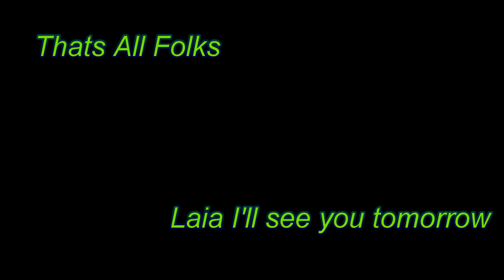Lighting out for Liberty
the song is Levels by Avicii because I enjoy beating songs into the ground.